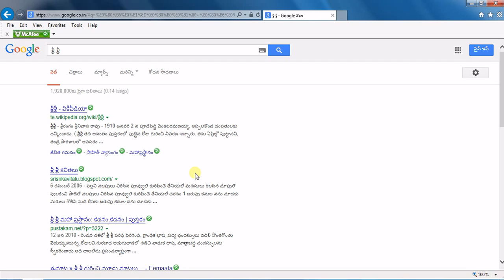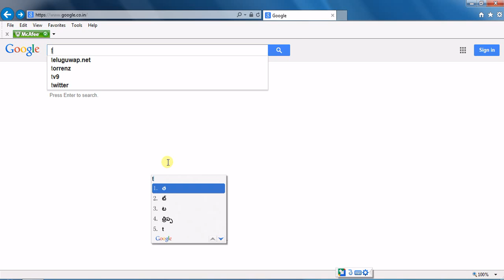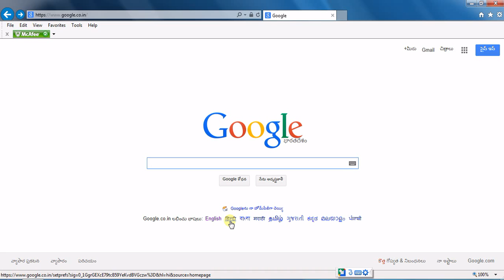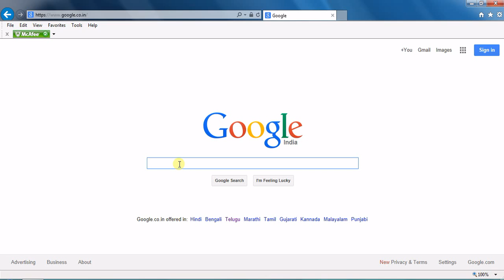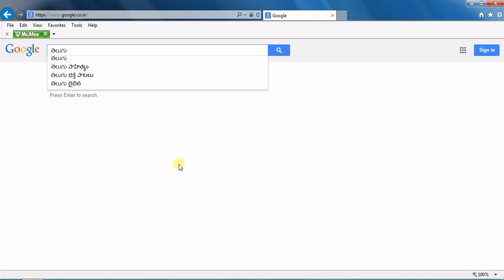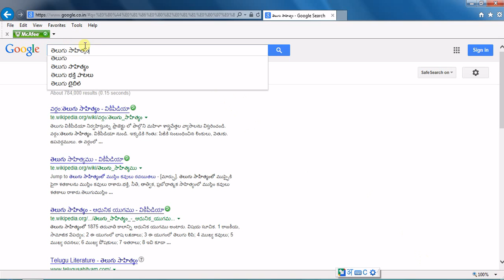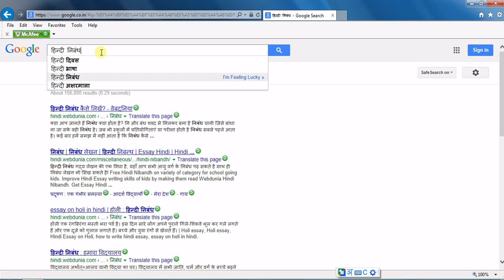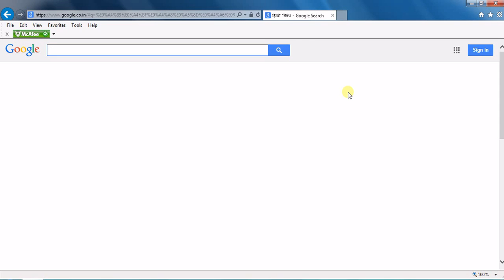Use browser in Telugu or Hindi or other languages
This explains how to retain Google Search Engine Prompts (the Google home page) in English while being able to type the search strings or key words in English or Telugu or Hindi and any other available language installed earlier on your PC using Google Input Tools.